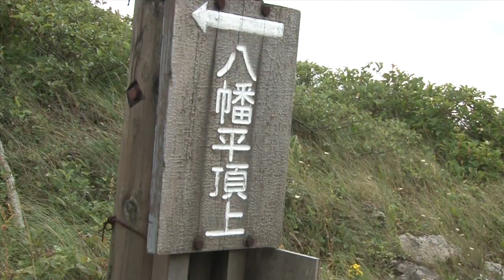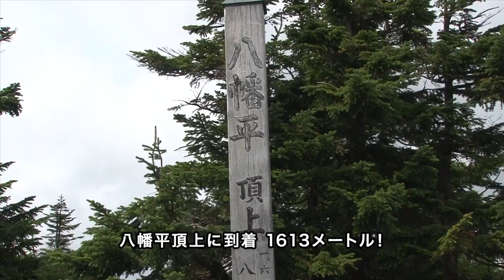八幡平探訪＃43 もっと気軽に八幡平頂上へ！自然散策バス＆無料ガイド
八幡平市では9月30日まで盛岡から八幡平市までをつなぐ無料散策バスが運行しています。
八幡平頂上では散策ガイドが八幡平１周コースを無料で案内してもらう事ができ、誰でも気軽に楽しむ事ができます。